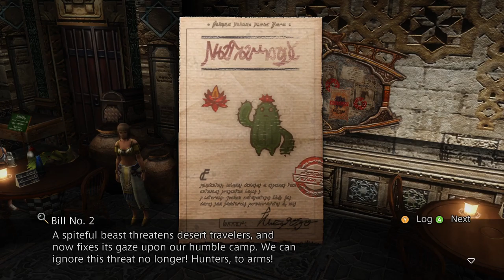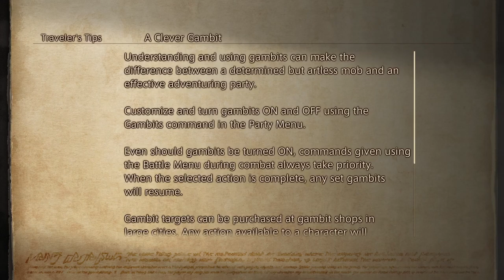Final Fantasy XII The Zodiac Age [No Commentary] #4 - Back to Rabanastre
Well, I'm glad what I read was true. I'm able to change jobs at will without losing anything. 10/10. I found a guide with some recommendations, so let's see how those work. Seem nice so far. Not sure how Fran can cast Cure without having a licence on the board. How does that even work? Eh, not complaining. Kind of bummed that only 3 people can be in the party at a time.

00:00:00 Exploring the Dalmasca Estersand
00:07:40 Nalbina Fortress
00:20:01 Exploring the Dalmasca Estersand #2
00:26:18 Arriving at Rabanastre
00:28:47 Exploring Rabanastre, Clan Centurio
00:49:01 A visit to Dalan, a delivery request...
00:51:07 Delivering Dalan's sword, Basch and Vossler meet again
00:56:41 Exiting Lowtown
00:59:06 Vaan and Basch make up
01:00:42 Meeting up with Balthier and Fran, Penelo has been kidnapped by Ba'Gamnan
01:02:24 Balthier and Fran license boards
01:10:32 Going after Thextera
01:13:35 Mark 2 - Thextera
01:14:13 Getting new hunt bills and going after the Wraith
01:21:22 Mark 4 - Wraith
01:27:07 Wraith reward, Clan Primer
01:37:43 Finding Dantro in the Dalmasca Estersand Outpost
01:41:46 Going after the Flowering Cactoid
01:46:57 Mark 3 - Flowering Cactoid
01:48:15 Flowering Cactoid reward and back to Rabanastre
01:50:38 What's new in Rabanastre?